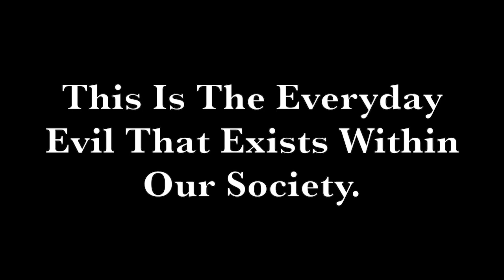Earthlings - Leithx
earth·ling  n.   One who inhabits the Earth